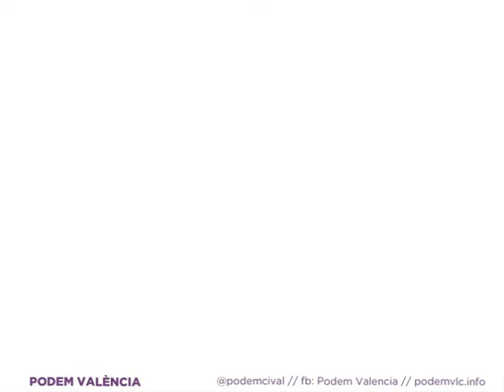Charla con el ex-teniente Segura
Luis Gonzalo Segura, es un ex-oficial que después de 12 años en las fuerzas armadas se atrevió a denunciar la corrupción interna de los altos mandos. Nadie le ha desmentido, pero su acto de patriotismo le ha costado 139 días de arresto, tiempo que ha aprovechado para escribir su segundo libro. El 23 de Octubre invitamos al ex-teniente Segura a Valencia para que nos contase cómo es el ejército desde dentro. Sus historias y anécdotas no tienen despedicio.